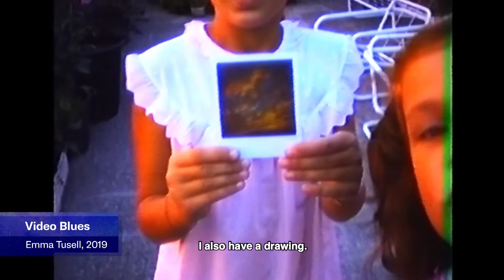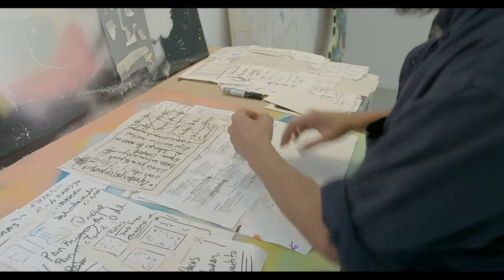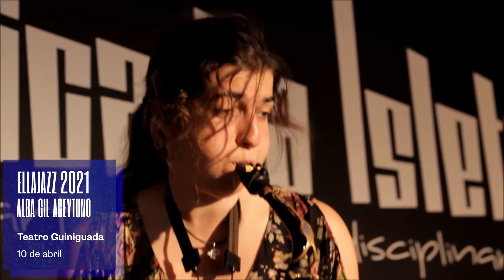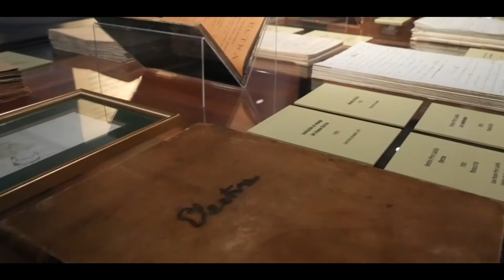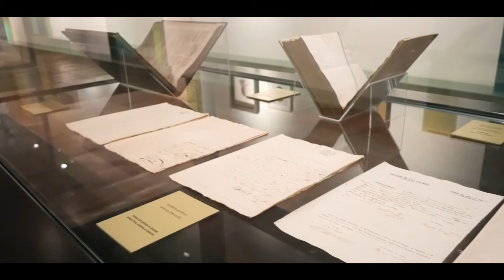Cronos - programa 18. TV Canaria.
Temas:
📽 LPA International Film Festival.
🖼 Galería Saro León.
🎨 Jonay PMatos en la Casa de los Coroneles.
🏢 Romera y Ruiz Arquitectos.
🎶 Morimoto Sisters.

Cronos es una colaboración de la Viceconsejería de Cultural del Gobierno de Canarias con Radiotelevisión Canaria. Produce: Conspiradores.